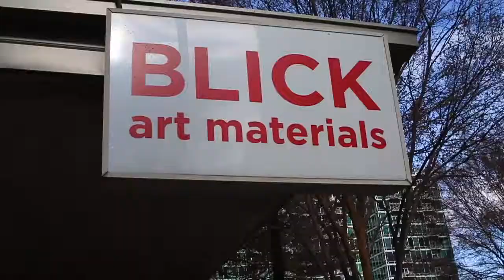Bricks Art Full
Brooks Creative Group 1st Annual  Artist Giveaway of $100 to Atlanta's Local Artist @Bumm_Living (Instagram) filmed at BRICK Art Materials in Midtown Atlanta, Ga.